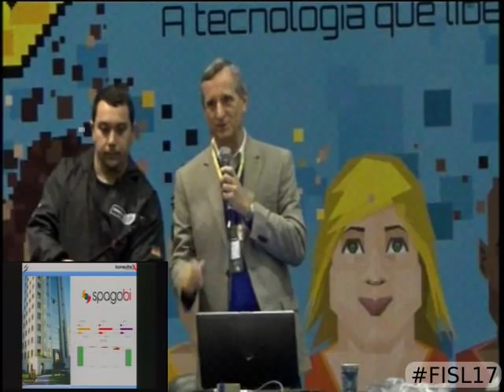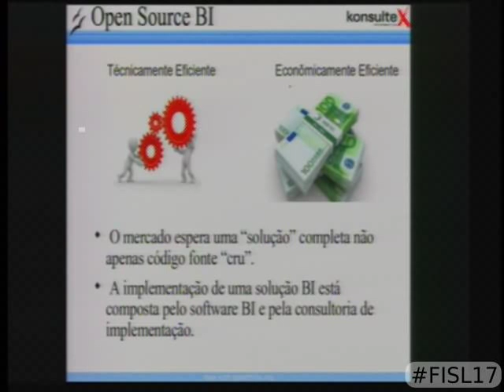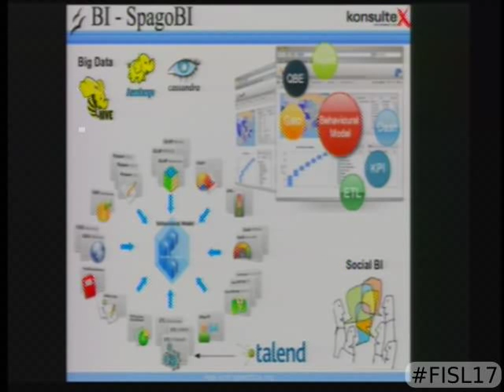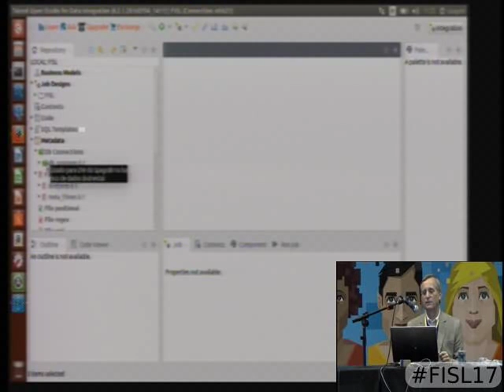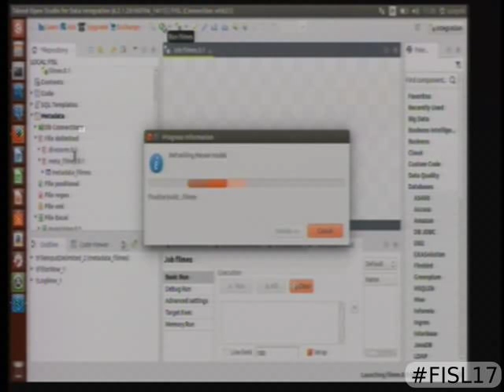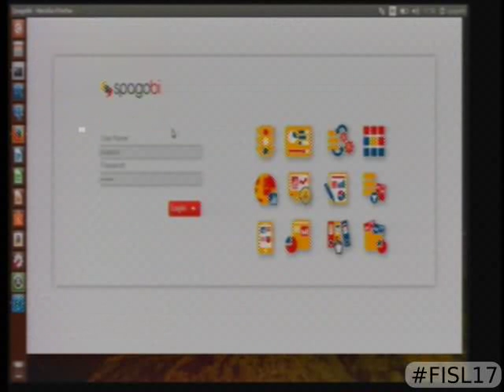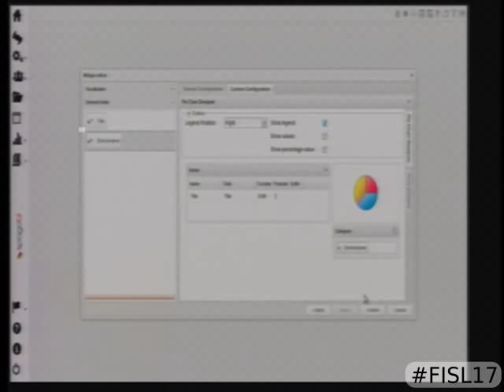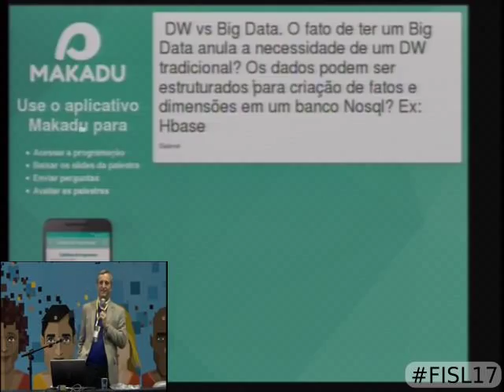Konsultex: ETL com Talend e SpagoBI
Desde que apareceu o segundo sistema na Informática houve necessidade de integração de dados. Hoje esta necessidade é muito importante divdo a aquisiç  ões e fusões entre empresas e o papel cada dia mais relevante de Business Intelligence que requer de Data Warehouse oportuno, correto e relevante. As áreas de TI investem muito tempo em programar integrações o que pode e deve ser resolvido por sistemas especializados como o Talend. A integração entre o Talend como componente ETL da suite SpagoBI oferece ao mercado uma solução em software livre com um excelente TCO. Serão abordados assuntos conceituais do Talend, mostrado um caso prático de integração.

Miguel Koren